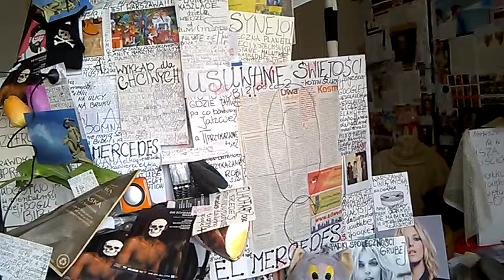DAMY RADĘ,GDY MAZUR ZA DORADZANIE NA STRONĘ PEPICZKÓW PRZEPĘDZIMY I PO LICHWIE!!!